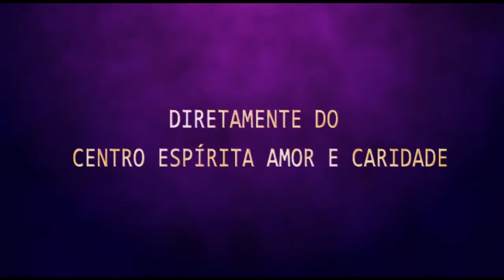Palestra espírita - Jorge Salomão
Boa noite, amigos!
Estamos no ar com mais uma palestra espírita e hoje com Jorge Salomão!